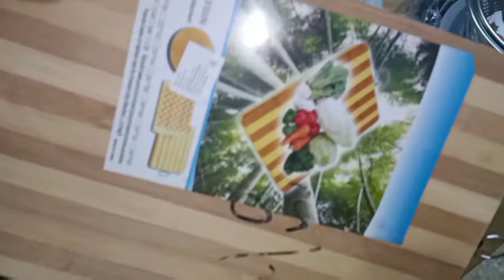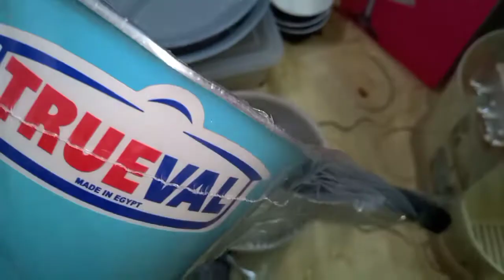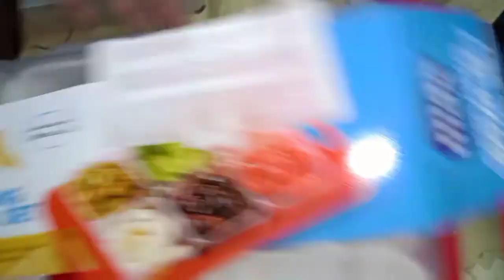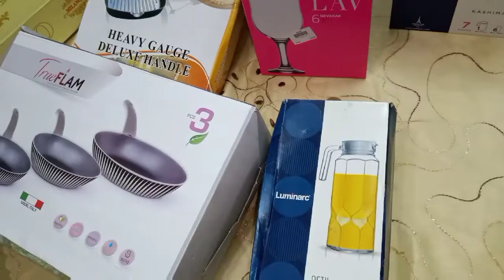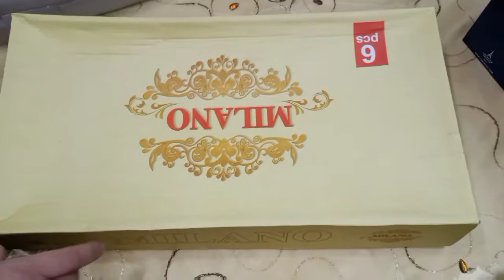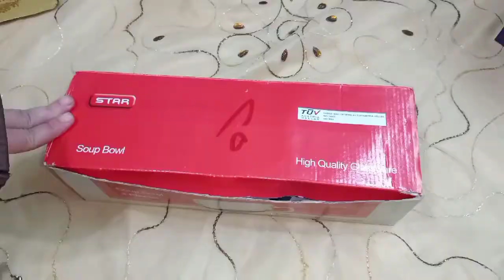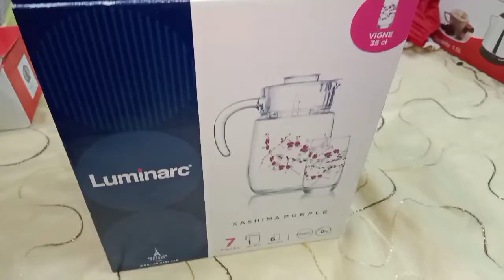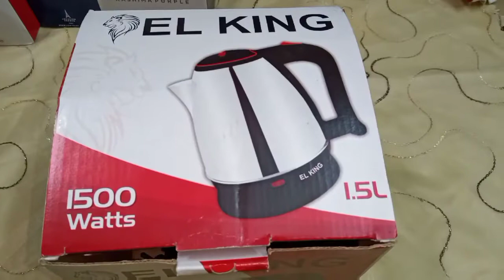اكبر فيديو مشتريات في قناتي بالأسعار بجد حاجات جميله جدا 🍽🍳